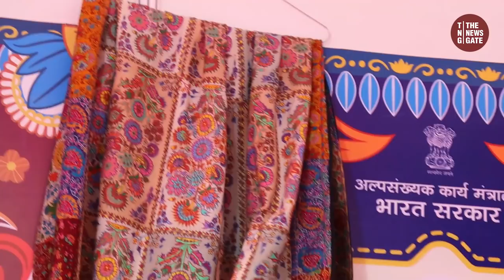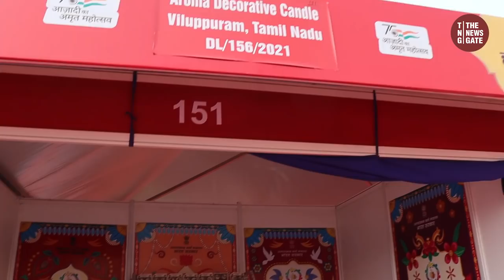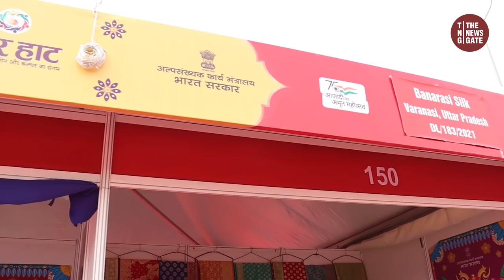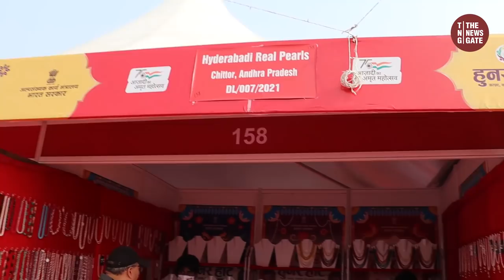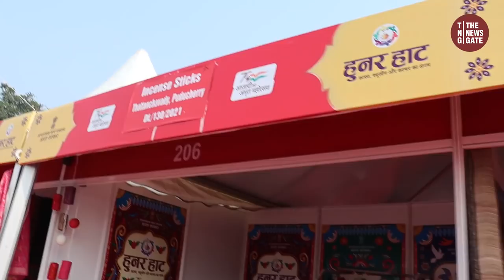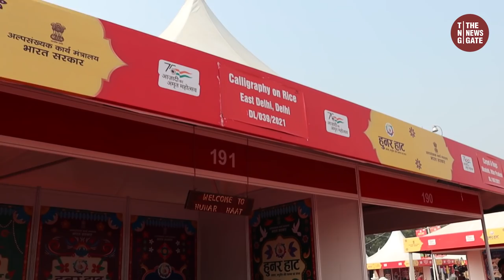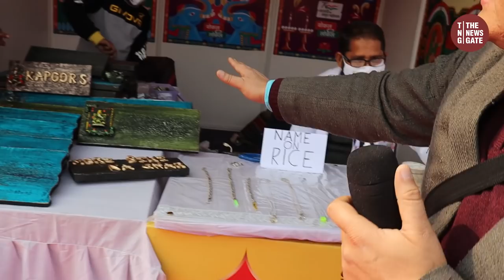35th Hunar Haat, JLN Stadium Home Decorative Jewellery Handmade Items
दिल्ली में हुनर हाट एक बार फिर शुरु हो गया है...जो कि 23 दिसंबर से 5 जनवरी तक चलेगा...
जो भी आना चाहे,वो आ सकते है...
इस बार कुछ नई चीज़े है..जो आपको लुभाएंगी...
35th Hunar Haat, JLN Stadium, New Delhi । 23rd December, 2021 to 5th January, 2022

Entry Free है Parking के लिए भी अच्छी जगह है.
Adress
Top Place to see in Delhi
Top Place to see Near Delhi
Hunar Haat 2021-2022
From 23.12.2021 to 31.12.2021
Entry Fees Free at Gate No.02
Car Parking : Available ( 30Rs from 10 to 10 PM)
Best Food at Hunar Haat
Jawaharlal Nehru Stadium, Delhi, JLN Stadium !! South Delhi !! Lodhi Road !!
Nearest Metro Station Jawaharlal Nehru Stadium